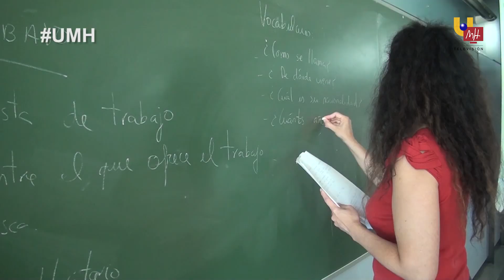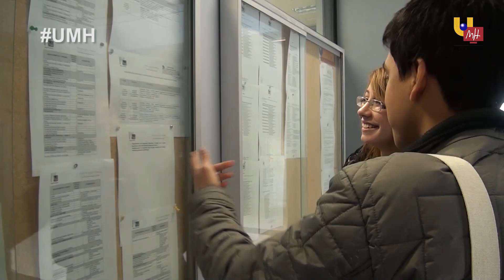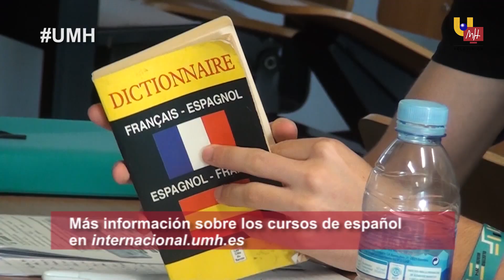UMH TV - Curso de Español para estudiantes extranjeros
Este curso estudiarán en la UMH unos 140 estudiantes extranjeros, gracias a una beca erasmus. La mayoría llegarán este fin de semana, pero otros lo hicieron hace semanas para perfeccionar su español en los cursos intensivos que imparte la UMH.